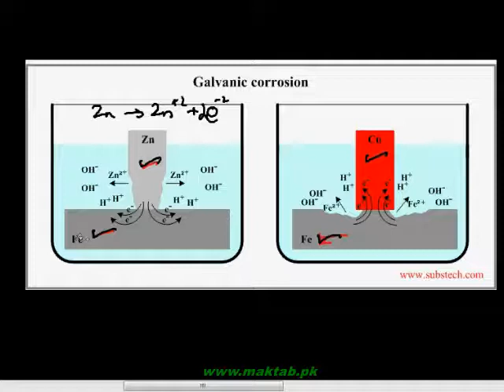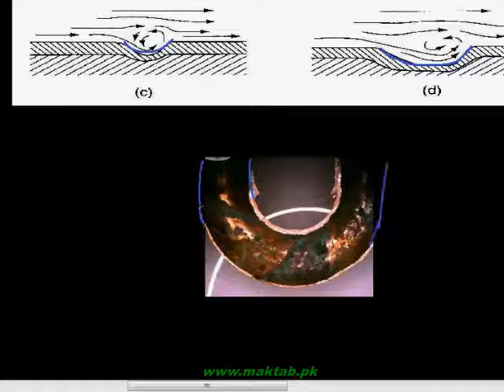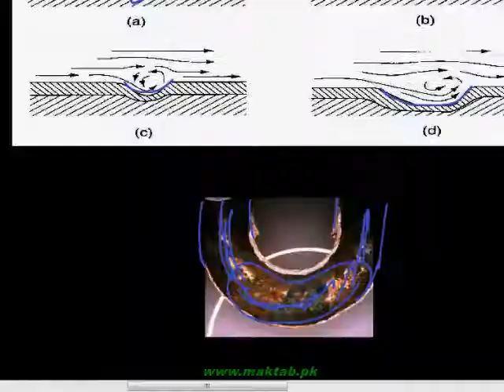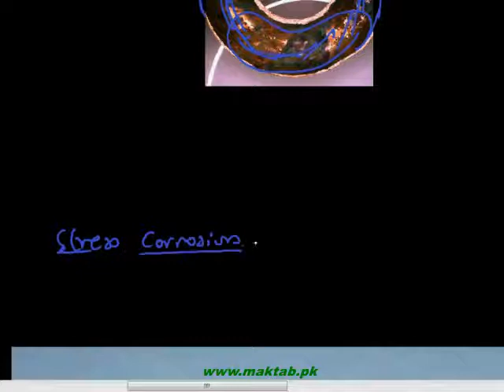FSc Chemistry Book2, CH 6, LEC 13: Types of Corrosion & Their Methods of Prevention (Part 2)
This video lecture from Transition Elements  (F.Sc. second year Chemistry) covers: Types of corrosion which include uniform corrosion, galvanic, crevice, pitting, selective leeching, intergranular corrosion and hydrogen embrittlement and the methods of prevention including cathodic protection and electric insulation. Find more e-learning material and educational video lectures in Urdu at maktab.pk. These videos are free to use for promotional and commercial purpose by keeping the credits to Maktab.